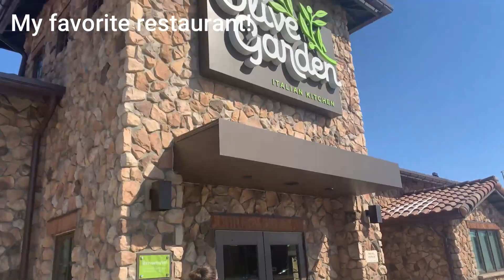Episode 22 No Time For Tarantulas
In this video we went on an adventure!!! Next Episode is a huge tarantula rehouse. Terrarium clean!!